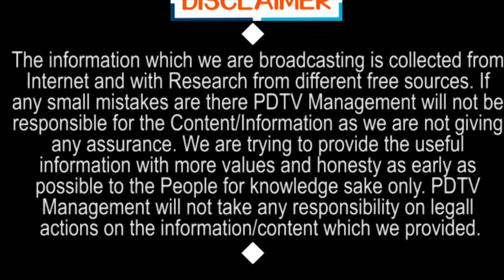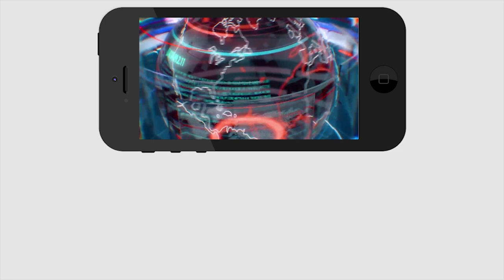సుజన,పవన్ పై మాటల తూటాలు | Lady fire on Sujana and Pawan